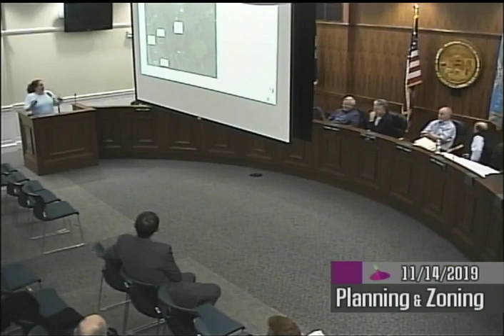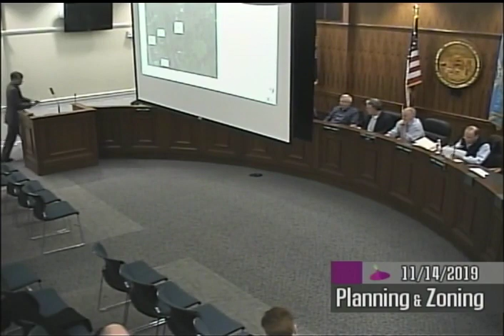November 14, 2019 Planning and Zoning